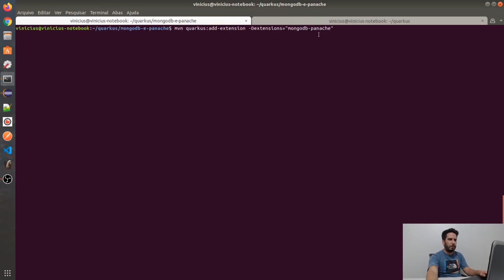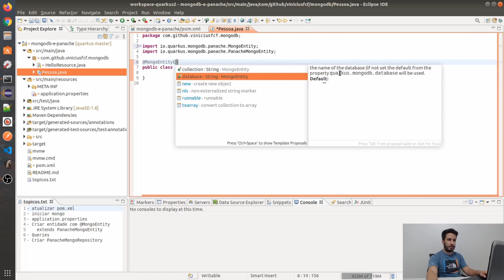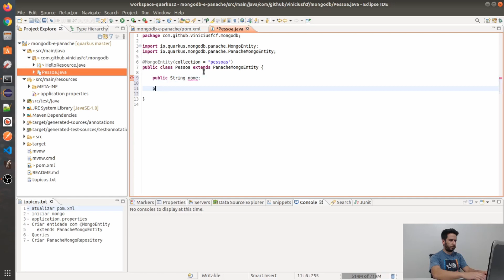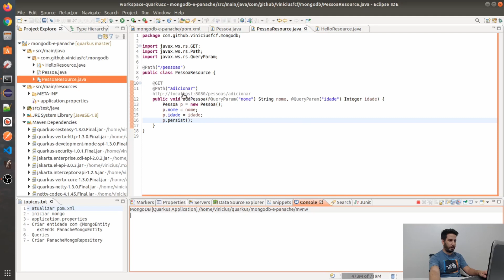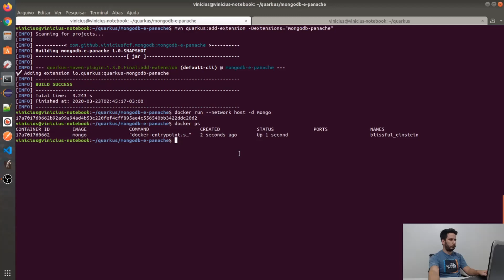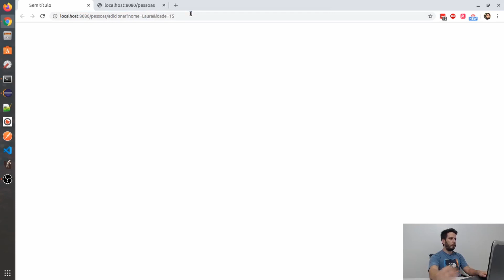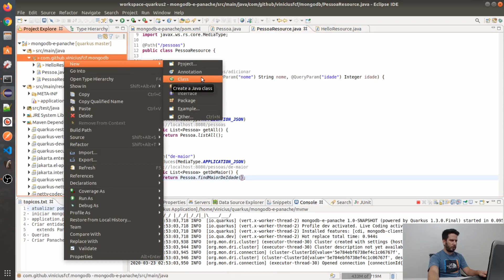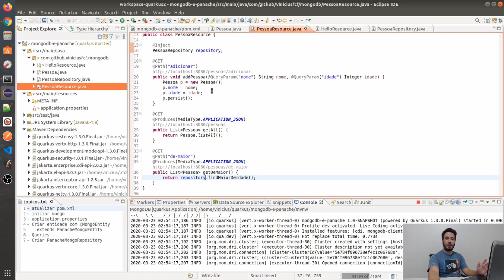MongoDB fácil com Panache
Neste vídeo mostro como salvar e recuperar documentos no MongoDB utilizando o Panache.

Por muito tempo Java foi lento, pesado, prolixo e chato de programar. Quarkus irá provar o contrário.

Importar projeto mongo-e-panache

Dúvidas ou sugestões? Deixe um comentário!